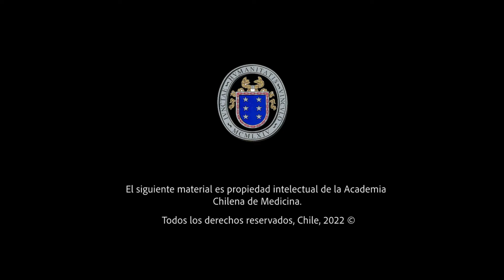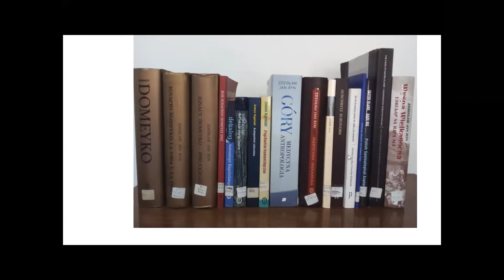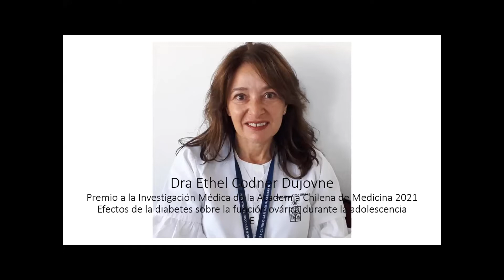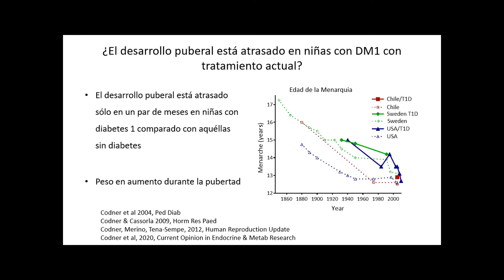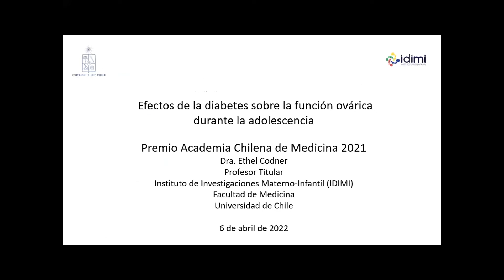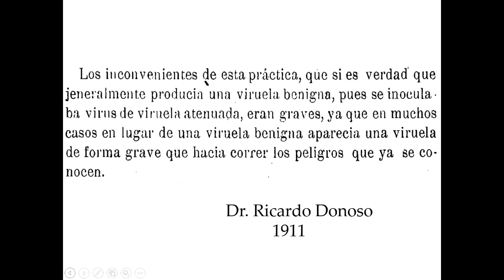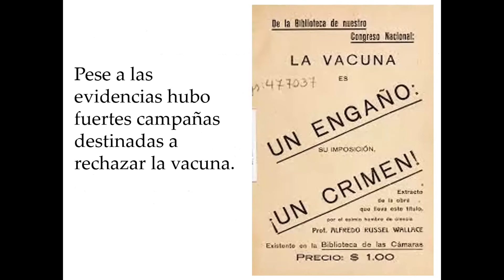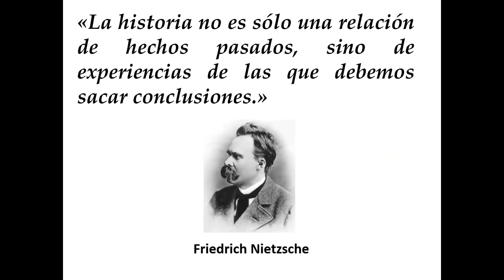Conferencia "Cuando Valparaiso derrotó la viruela"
Conferencia dictada por él Dr. Eduardo Bastías Guzmán en el marco de la sesión Ordinaria de Abril de la Academia Chilena de Medicina.

6 de Abril de 2021